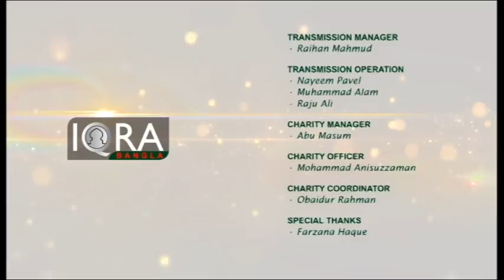Alor Dishari (Gibat, Poroninda or Backbiting) By Shikulhadith Mufti Abdur Rahman 22112016 Part 3